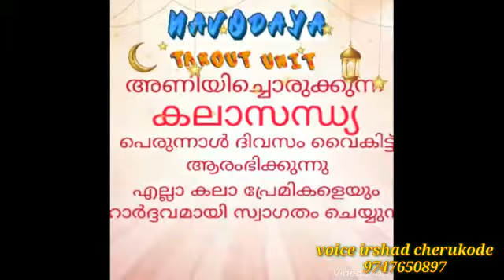IRSHAD cherukode 9747650897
Video from Irshad Cherukode